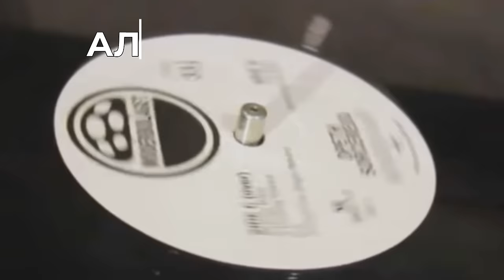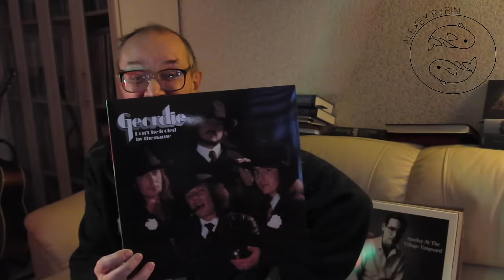Алексей Рыбин про Geordie-Don't Be Fooled By The Name